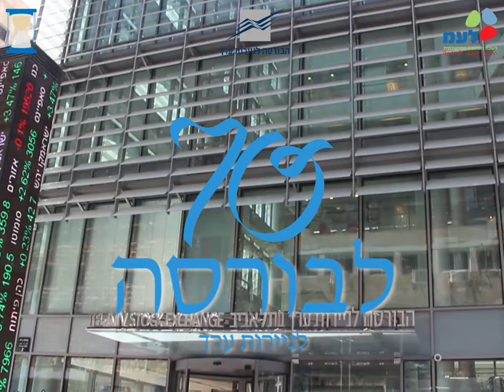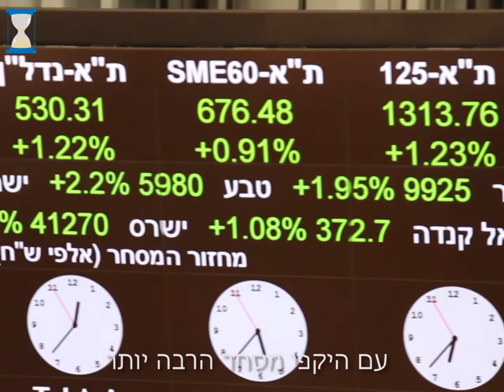70 ב-70 - הבורסה לניירות ערך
עבור למעלה מ-450 חברות, בעלות שווי שוק כולל של כ- 800 מיליארד שקלים, הבורסה בתל אביב ממלאת תפקיד משמעותי ומוביל בשוק ההון ובמשק הישראלי.
אבל מאיפה, מתי למה ואיך הכל התחיל? ב-70 שניות!

חומרים באדיבות:
ארכיון הבורסה
סטילס יפת 18- יוסי סליס

ראיון: איתי אור
עריכה: יובל גריידי